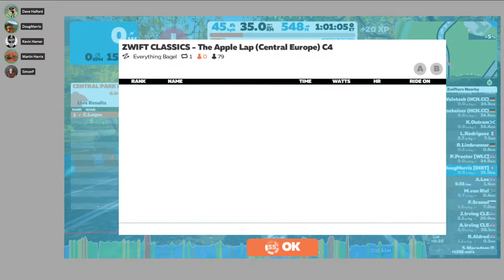2. The Apple Lap - Cat 4, Zone 6, Central Europe